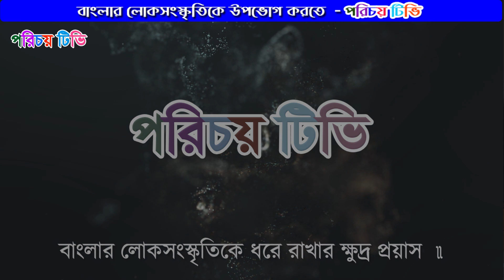অপূর্ব ঢোল বাজনা | লোক সংস্কৃতির অন্যতম সাহায্যকারী বাদ্য | dhol ঢোল বাজনা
অপূর্ব ঢোল বাজনা | লোক সংস্কৃতির অন্যতম সাহায্যকারী বাদ্য | শিশির মাঝি ,অম্বলগ্রাম | dhol ঢোল বাজনা
অম্বলগ্রাম শ্বেতবরণী লোকসংস্কৃতি চর্চা কেন্দ্র,
অম্বলগ্রাম,কেতুগ্রাম, পূর্ব বর্ধমান
নির্দেশনা ও পরিচালনা : গোপীকৃষ্ণ চ্যাটার্জী,
মো:৭৬০২৭৩০৬০৬ |
ক‍্যাসিও: অধীর পত্রধর
ঢোল শিল্পী :  শিশির মাঝি |
ঢোল এক প্রকার চর্মাচ্ছাদিত বাদ্যযন্ত্র। এটি বাংলাদেশের অন্যতম লোকবাদ্যযন্ত্র।। বিভিন্ন লোকসঙ্গীতের আসরে ঢোল এক প্রধান বাদ্যযন্ত্র। টাকডুম টাকডুম আওয়াজ শুনলেই
বুঝা যায় কোথাও ঢোল বাজছে। ঢোল আর ঢাক অভিন্ন নয়।